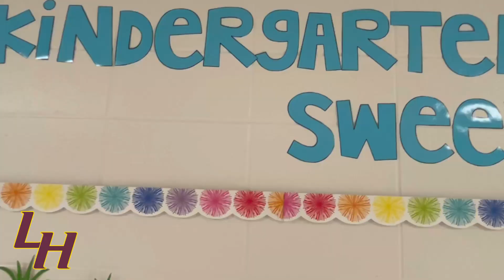Lake Hamilton School District | Kindergarten First Day 2024-25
Our 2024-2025 school family is finally complete as we welcomed our kindergarten students for their first day of school today! 🎉 It was such a great day, and we’re overjoyed to have our youngest members of the Wolf Pack with us! 🐺 The future is bright for our Lake Hamilton Class of 2037—we can’t wait to watch them grow over the next 13 years! 🌟